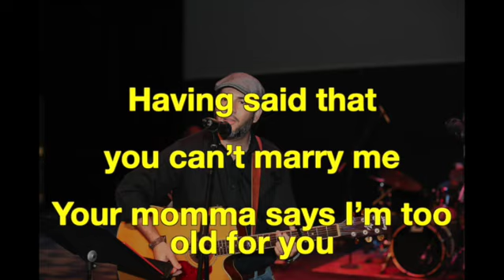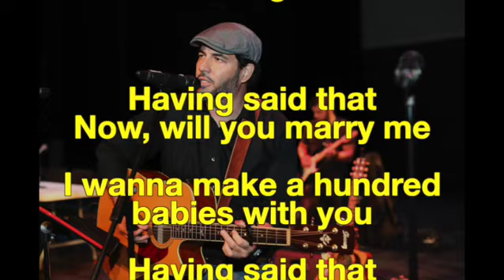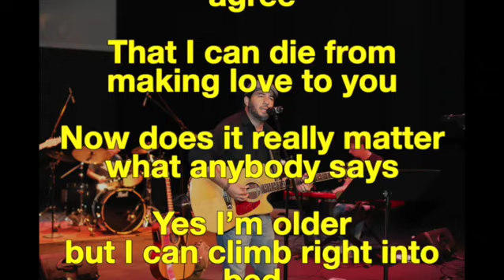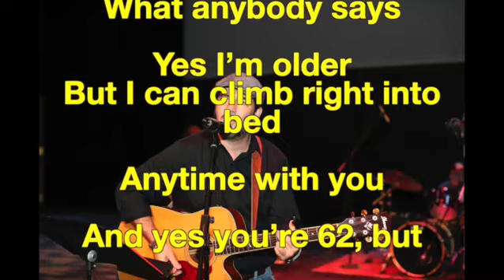Having Said That - Eric Muniz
Having Said That written and performed by Eric Muniz as part of SongFest 2019, a music production and performance program presented by Destination Sistrunk and supported by the Broward County Cultural Division.

Written and performed by Eric Muniz
Additional vocals performed by Elsten Torres
Music performed by SongFest All Star Band
Album recorded at Dillard Center for the Arts
Audio Engineering and Mastering by Arc Labs Media